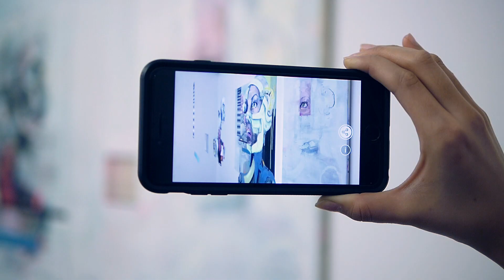Augmented Reality Art Show Featuring Litto – "Translation Of Complexity"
Check out the video of artist Litto's exhibition opening at the Artivive art space in Vienna during the "Translation of Complexity" group show!

All of the artworks at the Artivive space were enhanced with augmented reality and could be explored the Artivive app!

"Translation of Complexity" was organized by Sound:frame & Improper Walls

All venues: Improper Walls, Aa Collections, METAWARE, Tagtool, Ein Affe and Artivive